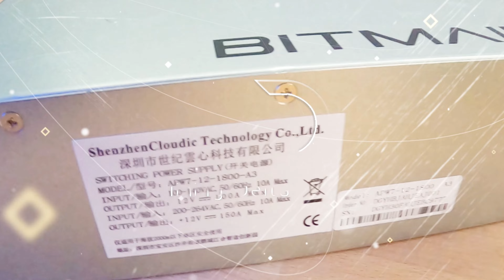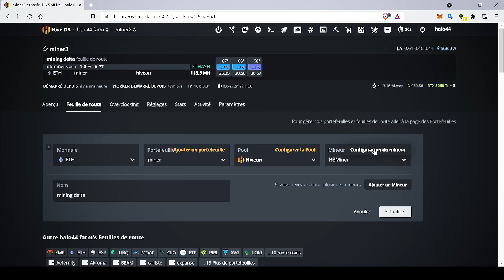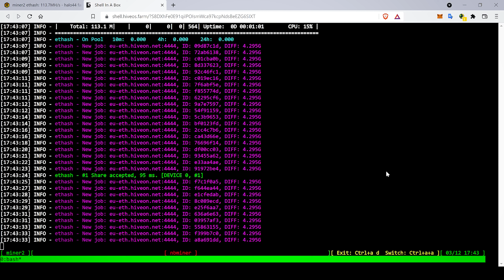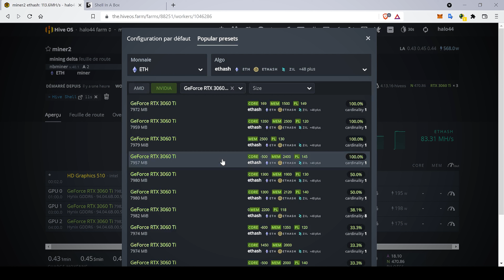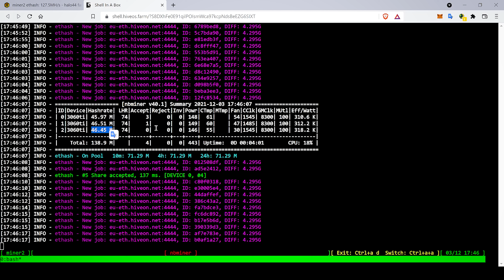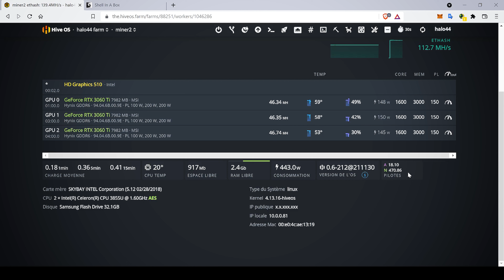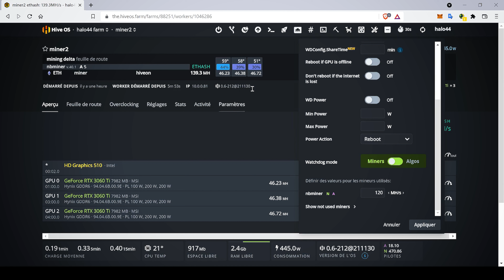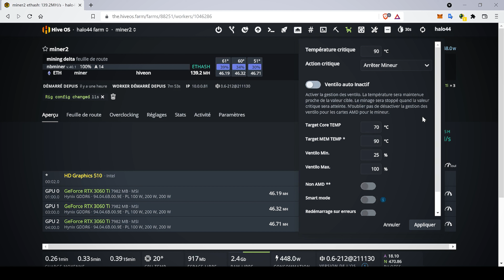Exploitez la Puissance de la RTX 3060 Ti : Guide Complet du Rig Mining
Découvrez le rig minier équipé de la puissante carte graphique NVIDIA GeForce RTX 3060 Ti dans cette vidéo captivante ! Plongez dans les performances impressionnantes de ce matériel de minage conçu pour offrir une efficacité énergétique exceptionnelle et des rendements remarquables. Explorez les spécifications techniques, les configurations recommandées et les meilleures pratiques pour tirer le meilleur parti de votre rig minier. Que vous soyez un mineur expérimenté ou un débutant curieux, cette présentation détaillée vous fournira toutes les informations nécessaires pour démarrer ou optimiser votre activité de minage avec le rig 3060 Ti. Ne manquez pas cette occasion de maximiser vos rendements en crypto-monnaies !

- vous pouvez acheter le Boitier Rig B85+ sur notre site web.

- vous pouvez acheter les MSI Ventus 2X 3060Ti LHR sur notre site web.